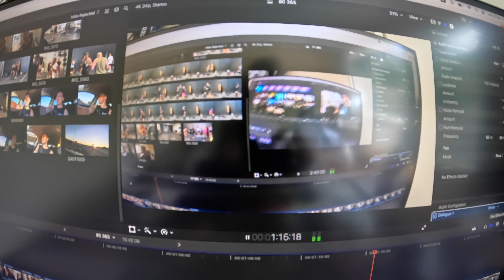Daily Vlogging Day 81